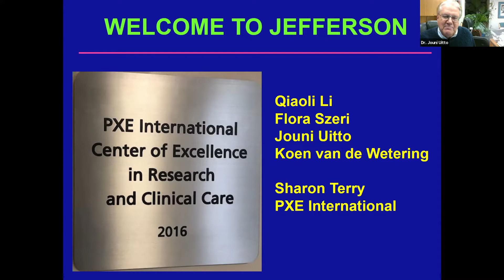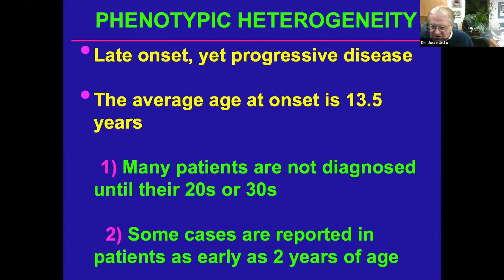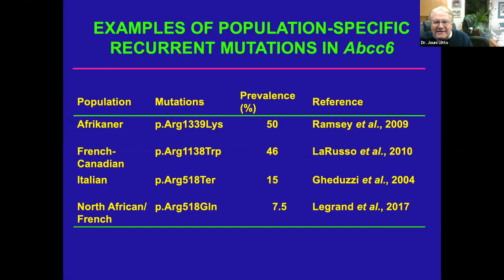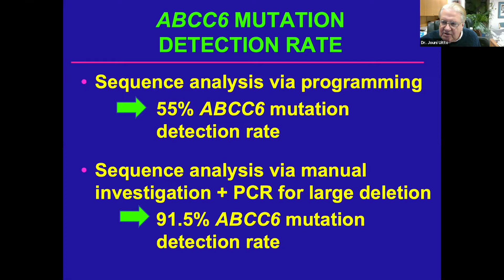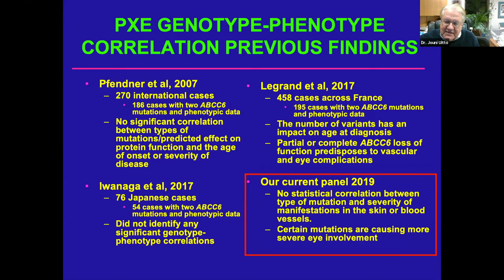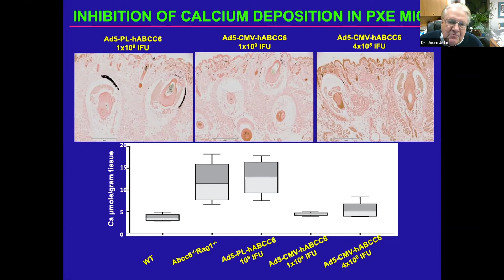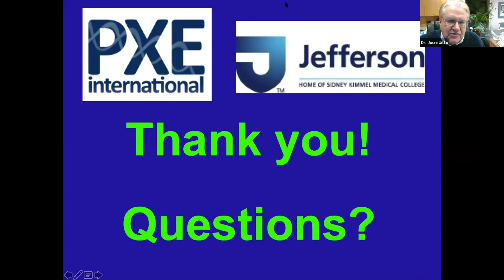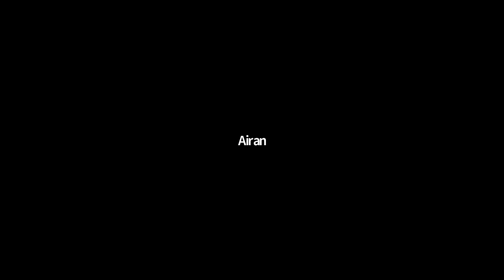Breaking Down the Genetics of PXE -- Jouni Uitto, 3/7/2019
Dr. Jouni Uitto gives a presentation on the genetics of PXE (pseudoxanthoma elasticum). This video is part of PXE International's 2019 Research Webinar series.